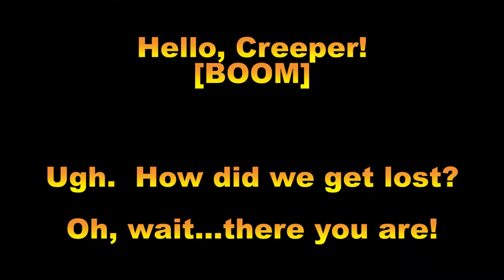MINECRAFT [Ep60] FLINT FARM! Dad and Son play Minecraft Survival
In this episode Reid TDR "The Diamond Robot" and his Dad (Daddy Droyd) continue getting ready for their journey to The End by exploring a mine and finding a lot of Gravel -- they create a Flint Farm to get flint for crafting arrows.   ;)   Age 7

Mining Iron, Mining Coal, Digging Gravel, defeating skeletons and zombies and other Minecraft goodness ensues.

This is a kid friendly Minecraft Lets Play video with no bad words (and no swearing, no cussing) for kids by kids -- curated by dad.  Father and son play Minecraft Survival Mode (easy) together.  We hope you enjoy our fun Minecraft videos for children. Family Friendly!

Special thanks to stampylonghead (stampy), iballisticsquid (squidy), sqaishey quack, EthanGamerTV, logdotzip, Bajan_Canadian, SallyGreenGamer, and Dan TDM // TheDiamondMinecart for the consistent inspiration.